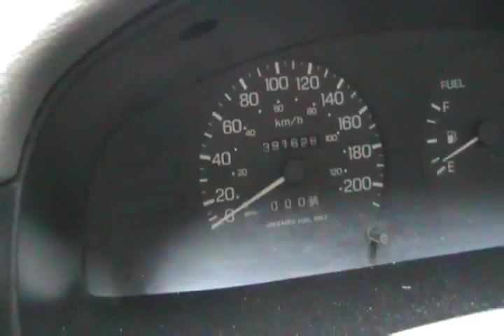#1122 Davidsfarm got another nissan 1 6 ,5 speed [Davidsfarm]